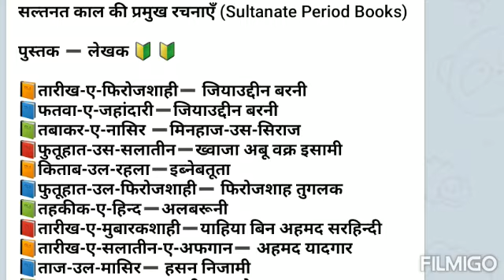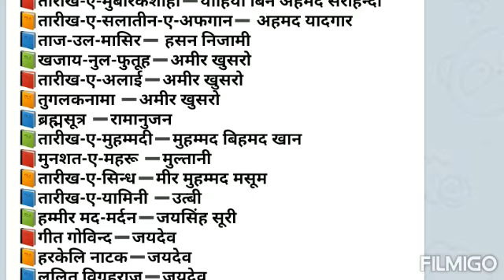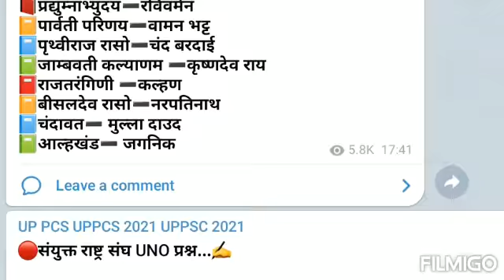लोकसेवा दर्पण( राज्य सेवा परीक्षाओं के लिए अति महत्वपूर्ण पुस्तक और उनके रचयिताRAS UKPCS UPPCS MPPCS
लोकसेवा दर्पण की अनूठी पहल